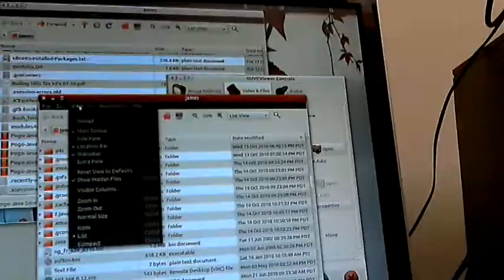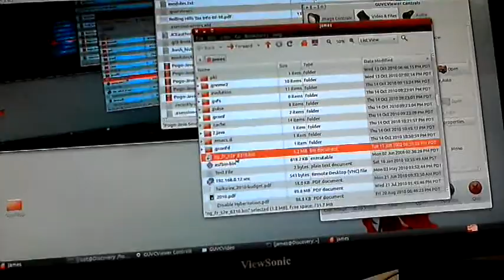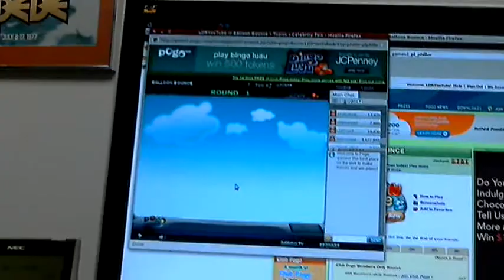Concise Solution: Sound Java at Pogo.com Ubuntu Linux 4